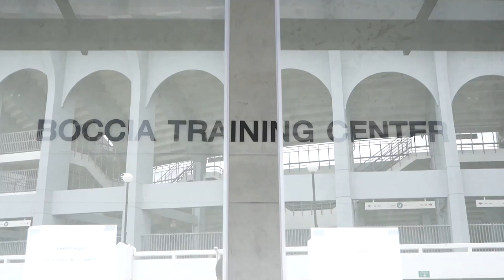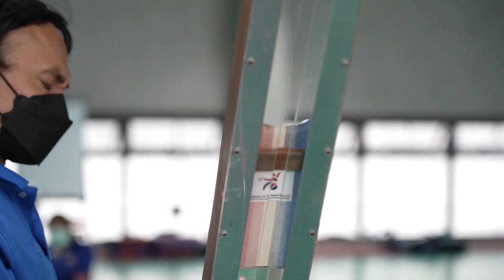ภาพข่าวความพร้อมของทีมบอคเซียทีมชาตืไทยก่อนเข้าร่วมพาราลิมปิกเกมส์ 2020 วันที่ 16 สิงหาคม 2564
1.สัมฤทธิ์ คชศิลา
ผู้ฝึกสอนทีมบอคเซียทีมชาติไทย
2.วัชรพล วงษา
นักกีฬาบอคเซีย คลาส BC 2 ทีมบอคเซียทีมชาติไทย